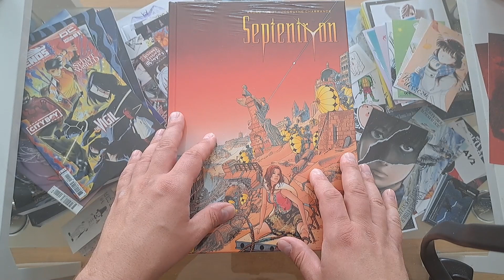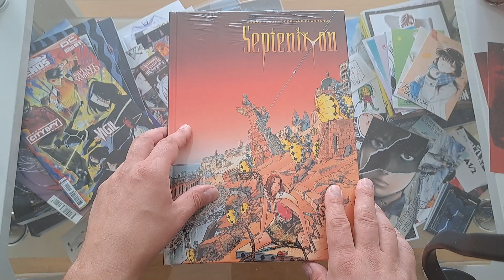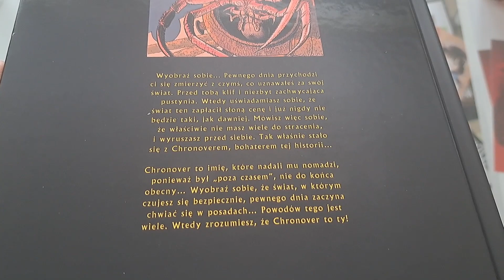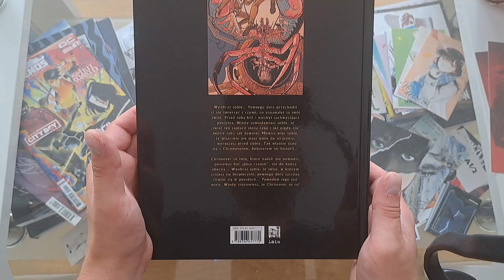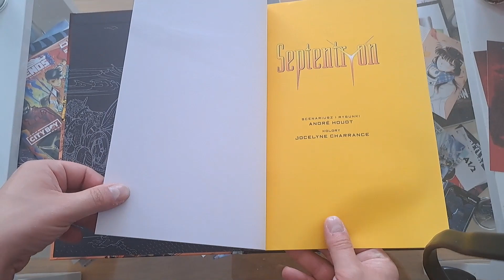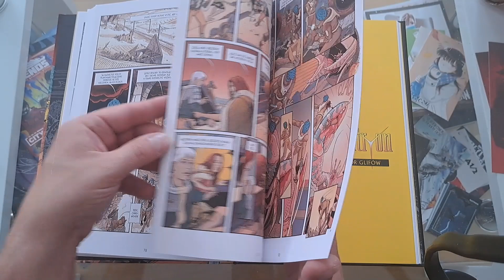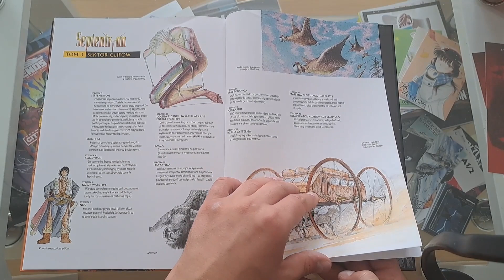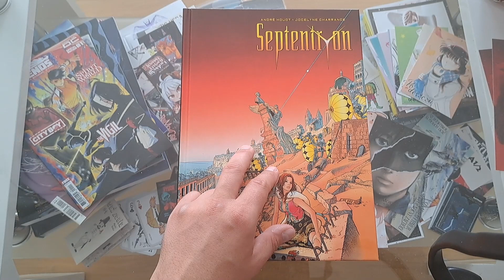Prezentacja komiksowej nowości września 2023 roku od Studio Lain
I doczekaliśmy sie pierwszej wrześniowej nowości, zaczynamy ze Stodi Lain i ich Septentryonem :)

Zainteresowany współpracą ?